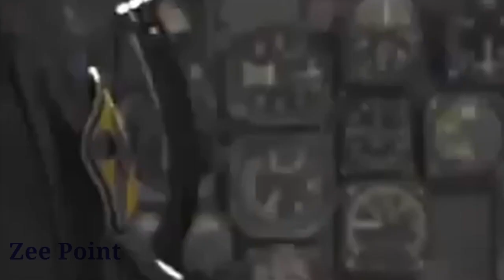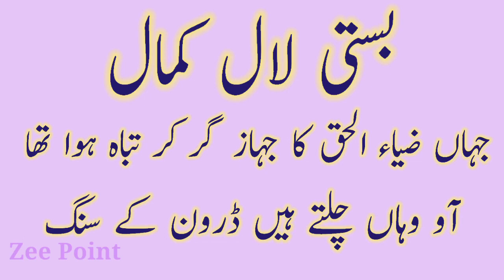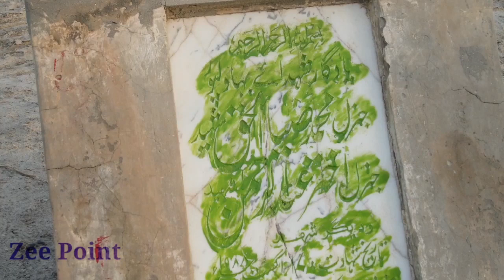Bati Lal Kamal Lodhran | Bahawalpur | UHD Ultra 4k Drone Shorts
Very beautiful vlog

A very beautiful vlog, in which today you will be taken on a tour of a village where the plane of Pakistan's Army Chief General Ziaul Haq crashed three decades ago. Along with this, one will get to see the beautiful sights that come between Bahawalpur and Lodhran village.

ایک بہت ہی خوبصورت وی لاگ ، جس میں آج آپکو سیر کروائیں گے ایک ایسے گاوں کی جہاں آج سے ۳ دہایاں پہلے پاکستان کے آرمی چیف جنرل ضیاالحق کا جہاز گرکر تباہ ہوا تھا۔ ساتھ میں بہاولپور سے لودھراں اسی گاوں کے درمیان آنے والے خوبصورت دیدنی لائق نظارے دیکھنے کو ملیں گے۔

एक बेहद खूबसूरत वीलॉग, जिसमें आज आपको उस गांव की सैर कराई जाएगी जहां तीन दशक पहले पाकिस्तान के सेना प्रमुख जनरल जियाउल हक का विमान दुर्घटनाग्रस्त हो गया था. इसके साथ ही बहावलपुर और लोधरण गांव के बीच आने वाले खूबसूरत नजारे भी देखने को मिलेंगे।

Next Vlogs will be
Lodhran City Vlog
Lodhran village vlog
Lodhran Vilalge Basti lal Kamal
Basti Lal Kamal Lodhran City
Abotabad
Bahawalpur
1 Karachi
2 Lahore
3 Faisalabad
4 Rawalpind
5 Multan
6 Gujranwala
7 Hyderabad
8 Peshawar
9 Islamabad
10 Quetta
11 Sargodha
12 Sialkot
13 Bahawalpur
14 Sukkur
15 Kandhkot
16 Sheikhupura
17 Mardan
18 Gujrat
19 Larkana
20 Kasur
21 Rahim Yar Khan
22 Sahiwal
23 Okara
24 Wah Cantonment
25 Dera Ghazi Khan
26 Mingora
27 Mirpur Khas
28 Chiniot
29 Nawabshah
30 Kamoke
31 Burewala
32 Jhelum
33 Sadiqabad
34 Khanewal
35 Hafizabad
36 Kohat
37 Jacobabad
38 Shikarpur
39 Muzaffargarh
40 Khanpur
41 Gojra
42 Bahawalnagar
43 Abbottabad
44 Muridke
45 Pakpattan
46 Khuzdar
47 Jaranwala
48 Chishtian
49 Daska
50 Mandi Bahauddin
51 Ahmadpur East
52 Kamalia
53 Tando Adam
54 Khairpur
55 Dera Ismail Khan
56 Vehari
57 Nowshera
58 Dadu
59 Wazirabad
60 Khushab
61 Charsada
62 Swab
63 Chakwal
64 Mianwal
65 Tando Allahyar
66 Kot Adu
67 Farooka
68 Chichawatni
69 Vehari
70 Mansehra
Pakistan, officially the Islamic Republic of Pakistan, is a country in South Asia. It is the world's fifth-most populous country, with a population of over 249 million people, and has the world's second-largest Muslim population, just behind Indonesia. Wikipedia
Prime minister: Shehbaz Sharif Trending
Capital: Islamabad
CO2 emissions per capita: 0.85 metric tons (2019) World Bank
Electricity consumption per capita: 419.68 kWh (2014) World Bank
Energy use per capita: 431.63 kg of oil equivalent (2014) World Bank
Fertility rate: 3.56 births per woman (2020) World Bank
GDP growth rate: 6.5% annual change (2021) World Bank

Lodhran District (Saraiki: ضِلع لودهراں), is a district in the province of Punjab, Pakistan, with the city of Lodhran as its capital. Located on the northern side of the River Sutlej, it is bounded to the north by the districts of Multan, Khanewal and Vehari, to the south by Bahawalpur, to the east lie the districts of Vehari and Bahawalpur; while district Multan lies on the western side

For the princely state, see Bahawalpur (princely state). For other uses, see Bahawalpur (disambiguation).
Bahawalpur
بہاول پور
Metropolis
Clockwise from top: Noor Mahal Palace, Gulzar Mahal, Sadiq Dane High School, Darbar Mahal Palace, Sadiq Mosque, Fareed Gate
Official seal of Bahawalpur
Seal
Municipal Corporation Bahawalpur
Emblem
Nickname: City of Palaces
Bahawalpur is located in Punjab, PakistanBahawalpurBahawalpur
Show map of Punjab, Pakistan
Show map of Pakistan
Show all
Coordinates: 29°23′44″N 71°41′1″E
Country Pakistan
Province Punjab
Division Bahawalpur
District Bahawalpur
Union councils 21
Government[2]
 • Type Metropolitan Corporation
 • Mayor None (Vacant)[1]
 • Commissioner Ehtisham Anwar (PAS)
Area[3]
 • City 246 km2 (95 sq mi)
 • Metro 24,830 km2 (9,590 sq mi)
Elevation 118 m (387 ft)
Population (2017)[4]
 • City 762,111
 • Density 3,100/km2 (8,000/sq mi)
Time zone UTC+5 (PKT)
Postal code type
63100
Area code 062
Website Bahawalpur / Punjab Portal
Bahawalpur (/bəha:wəlpʌr/; Punjabi, Urdu: بہاول پور, romanized: Bahāwalpūr; pronounced ['bəɦa:'wəl'pu:r]) is a city in the Punjab province of Pakistan. It is the 11th most populous city of Pakistan and 6th most populous city of Punjab.[5] Bahawalpur is the capital of Bahawalpur Division and is an important cultural and economical city of South Punjab alongwith Multan.

Founded in 1748, Bahawalpur was the capital of the former princely state of Bahawalpur, ruled by the Abbasi family of Nawabs until 1955. The Nawabs left a rich architectural legacy, and Bahawalpur is now known for its monuments dating from that period.[6] The city lies at the edge of the Cholistan Desert, and serves as the gateway to the nearby Lal Suhanra National Park.

Explore Pakistan
Xporopia
Xploropia Paksitan
Xplore Pakistan
Zee Point